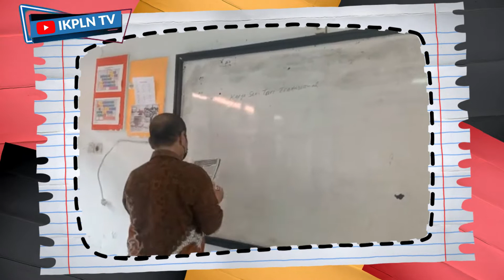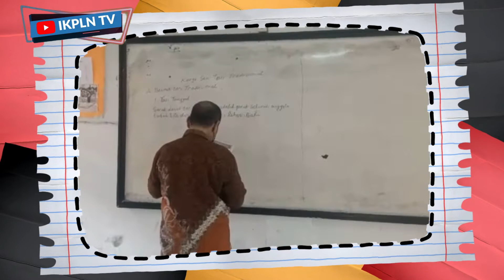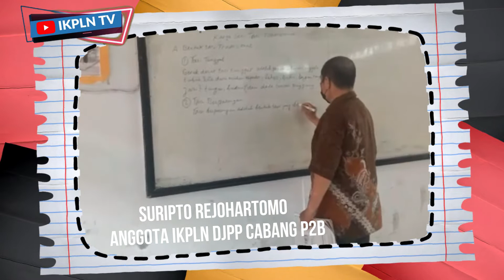Pensiunan Tetap Semangat!!, Tetap Mengabdikan Hidupnya untuk Mengajar di SMK Mandiri Depok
Jl. Margonda Raya No. 2 RT 001 RW 12 Depok Pancoran Mas Depok Jawa Barat, Depok, Kec. Pancoran Mas, Kota Depok, Jawa Barat 16431
Suripto Rejohartomo
Anggota IKPLN DJPP Cabang P2B
Rekam Video :  2022
Unggah Video :  Kamis 17 Maret 2022
Pemilik Video : IKPLN TV
Oleh : Muhar Abdullah Puteh